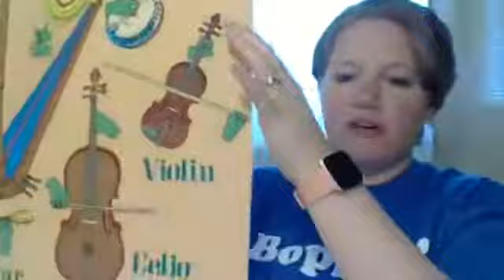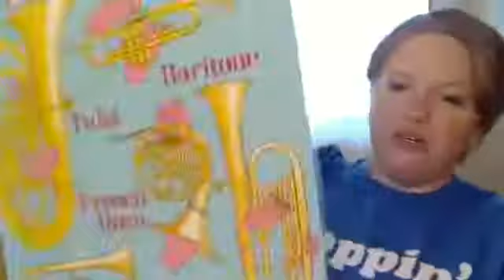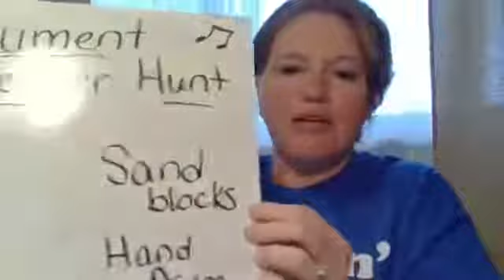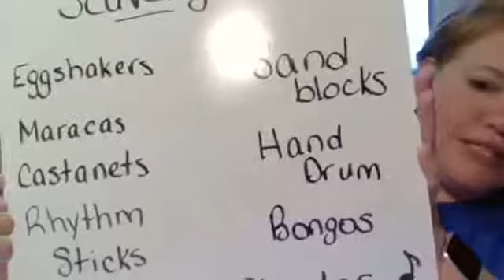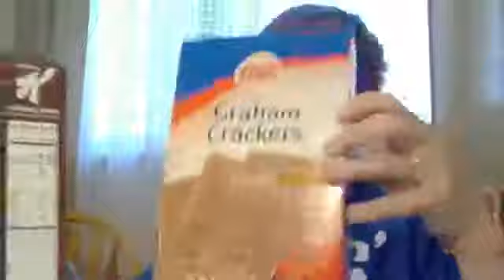Instrument Scavenger Hunt